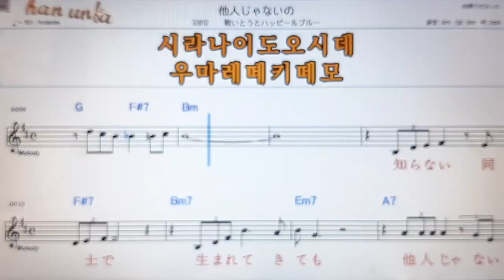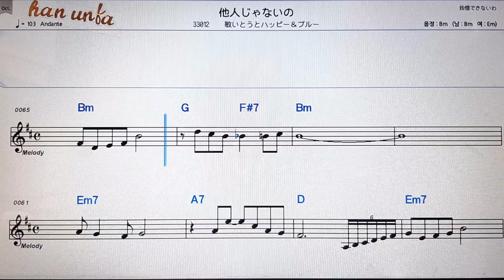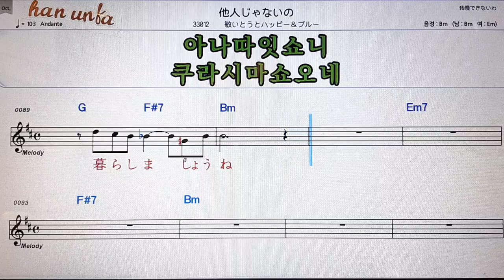타닝지나이노/토시이또우또핫피앤부루💕日本の歌*Karaoke*Sheet Music*(한*일본어 동시 발음)韓国語 日本語の同時発音